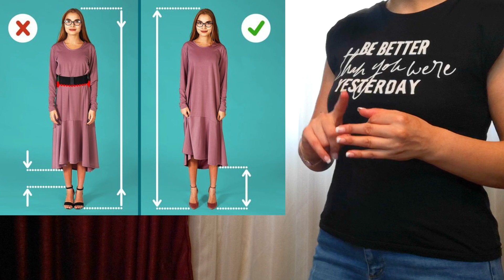للفتاة القصيرة.. اتبعي هذه الخطوات في تنسيق ملابسك | Style Rules For Short Girl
أنت قصيرة. !!!. الدليل الشامل للفتاة القصيرة لتكوني فاشنيستا... الملابس الأنسب للفتاة القصيرة هذا هو دليلك لاختبار الملابس المناسبة لك.

في هذا الفيديو شرحت لكم جميع ما تحتاجه الفتاة القصيرة او الصغيرة الحجم من الخدع و الخطوات و الطرق التي يجب ان تتقيد بها لتكون الفاشنيستا القادمة و تنسق ملابسها بأفضل طريقة ممكنة و لتبدو اطول و آكثر اناقة

اهلا فيكم  ب Like a Fashionista - وفيها رح نحكي عن الموضة و الفاشن و الستايل ...و كل شئ بهم الفاشنيستات في العالم.
و لحتى يجي اليوم اطلع فيه لايف و تشوفوني بتمنى تشتركوا بقناتي و تكونوا جزء من عيلتي عاليوتيوب :

نصيحة لـ قصيرات القامة لتبدو أكثر طولا
نصائح للفتيات قصيرات القامة
قد تحتار الفتيات قصيرات القامة عند مشاركتها في أيّ مناسبة عامّة، حتى وان كانت تتمتّع بطلّة جميلة. تواجه عقبات في اختيار ملابس مناسبة للقصيرات ولقامتها. وقد تتقيد البعض بزي محدد فيصعب عليهن التلاعب بالملابس لزيادة الطول.

فإذا كنتِ ياصديقتي الجميله من ذوات القامة القصيرة لا تنزعجي، فهذا الأمر يواجه الكثير من الفتيات مثيلاتكِ، فغالباً ما يشعرن بأنّ ملابسهنّ لا تليق بهنْ، ويحتاجن لبعض النصائح ليكن أكثر جاذبية واكثر طولا.

1-لا تقسمي جسمك لقسمين علوي و سفلي
فحذاري تقسيم الجسم إلى نصفين علوي وسفلي بلونين مختلفين أو بقطعة علويّة طويلة للغاية أو قصيرة جدّاً، واتّباع قاعدة الثلثين والثلث في تنسيق الملابس، بارتداء قطعة علويّة طويلة نسبيّاً وواسعة مع سروال ضيّق أوقطعةعلويّه قصيرةوضيّقة مع سروال واسع أو تنّورة واسعة.

كما ننوه الى ضرورة الابتعاد عن الأكسسوارات التي تقسم الجسم إلى نصفين كالحزام العريض جدّاً، حيث أن اختيار الملابس بدرجة اللّون نفسها من اهم النصائح لزيادة الطول للقصيرات، تماماً مثل التنّورة التي تغطّي الركبة أو التي تكـون ذات وسط عالٍ وتعتبر هذه التنورة من أفضل ملابس للقصيرات وايضا أفضل موديلات تناسب القصيرات.

بنطال الجنزذو القصّة الضيّقة والمستقيمة مناسبة جدّاً للمرأة القصيرة القوام ويعتبر من اكثر اللبس المناسب للقصيرات ، شأنها في ذلك شأن الموديل ذو القصّة الأوسع بعض الشيء.

بنطال الجينز ذو القصّة المعروفة باسم (بوت كت) الواسعة من أسفل يُعدّ الأنسب للمرأة ذات القامة القصيرة أو ذات القوام الممتلئ،من الملابس المناسبة لقصار القامة وأيضا من البناطيل المناسبة للقصيرات بالاضافه أنّه من المهم ألّا يسقط السروال على لحذاء ويغطّيه، لأنّ ذلك سيبرز قصر قامة المرأة.

5-تنّورة القلم ، مع بلوزة
تمثل الاطلاله الكلاسيكيّة للمرأة القصيرة , لكن بشرط أن تكون التنّورة ذات حزام وسط مرن يسمح برفعها أعلى الوسط
و خفضها إلى ما دونه.
وبماان أناقة المرأة لا تكتمل من دون الأكسسوارات المناسبة، فالقلائد الطويلة نسبيّاً والتي يصل طولها إلى ما بعد منشأ الثديين بقليل مناسبة جدا لقصيرات القامة، مع مراعاة ألّا تكون القلادة ذات حجم كبير للغاية،  تمنح القوام مظهراً أطول
أن يكون لون الجاكيت أو البلوزة مقارباً للون البنطلون ولا تختاري الألوان المتناقضة لأنّ هذا الأمر يظهر صغر حجم جسدكِ. احرصي على أن يكون قماش الجاكيت والبنطلون من خامتين مختلفتين واختاري الأقمشة الخفيفة وابتعدي عن السميكة.
لأنّها تضفي مزيداً من الطول لقصيرات القامة وتعطيكِ مظهراً جذّاباً ,وتجنّبي التي بالعرض منها، فالخطوط الطوليّة من أفضل طبعات الأقمشة التي تظهر قوام المرأة بشكل أطول على عكس النقوش الكبيرة والخطوط العرضيّة التي تعزّز مظهرها القصير.
9- لا للحقائب الكبيرة
وان كانت اخر موضه ,لأنّها تاخذ من جسمكِ وتخفي الكثير من ملامحه. الحقائب الصغيرة مناسبه أكثر خاصّة تلك التي بمسكة طويلة
10-البنطلون المستقيم هو الأمثل لكِ
فالقصات الفضفاضة من الأسفل ليس فكرة جيّدة للفتاة القصيرة القوام، لذا يفضل اختيار موديلات بقصّات مستقيمة أو ضيّقة لتجعل ساقيك تبدوان أطول.
11-ارتداء ملابس بمقاس مطابق لجسمكِ تماماً
لا تقتصر قاعدة اختيار ملابس غير الفضفاضة على البنطلون فقط، بل على بقيّة الملابس أيضاً. يفضل اختيارها بمقاسات مطابقة تماماً لمقاس جسمكِ سواء الجواكيت أو البلوزات حيث أنّ الموديلات الفضفاضة تزيد من المظهر القصير للجسم.

12-اختاري قبةالملابس بحذر
من أفضل القبات تلك التي تأخذ شكل حرف V أو U ?فهي مختلفة عن سواها حيث توحي بأنّ جسمك طويل.

13-الأحذية المدبّبة من الأمام
الأزياء ذات الخطوط الهندسية والإكسسوارات الحادّة في تصميمها تعزّز من طول الجسم مقارنة بالنقوش الليّنة.

14-اجعلي حذائك ذو كعب عالي
لقصيرات القامة الجميلات لكن مطلق الحريّة في اختيار طول الكعب الذي يبرز جمال قوامكِ، انا اذا كان استمرار ارتدائك للكعب العالي يسبب لك التعب فاستبدليها بأحذية الويدجز ذات النعل العريض.
اللبس المناسب للقصيرات المحجبات
لزيادة الطول للفتاة القصيرة عليك باختيار ملابس مناسبة باتباع الخطوات السابقة تبعاً لخبراء حقيبة حواء، أما الآن فحان الوقت لمعرفة كيفية اختيار ملابس للقصيرات المحجبات.
لا تعتقدي أن الحجاب مع قصر القامة سيفقدك أي من الشياكة والأناقة، فقط عليك اختيار الملابس التالية:
المعاطف الطويلة
قطعة مميز للغاية ويمكن أن ترتديها المحجبة القصيرة بأكثر من طريقة، حيث يمكن إرتداءها فوق القمصان أو البلوزات، كما أنها تناسب الإطلالة الكلاسيكية مع بنطال قماش والإطلالة الكاجوال مع بنطال من الجينز.

2.التنانير الطويلة
من أشيك القطع التي يمكن أن تتواجد في دولاب أي محجبة خاصة القصيرات، حيث تمنحها المظهر الطويل خاصة عند تنسيقها مع بلوزة مناسبة أو بليزر قصير.